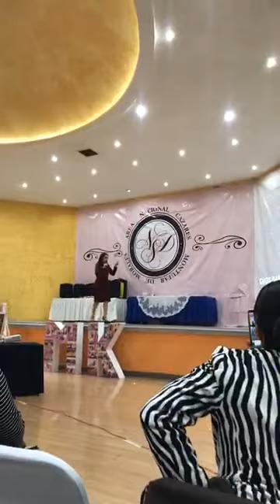Testimonio DNVI Erika Urosa / Mary Kay